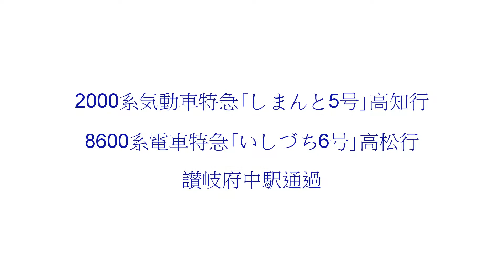2000系気動車特急｢しまんと5号｣ 8600系電車特急｢いしづち6号｣ 讃岐府中駅通過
JR四国予讃線の讃岐府中駅を通過する2000系気動車特急｢しまんと5号｣と8600系電車特急｢いしづち6号｣です。